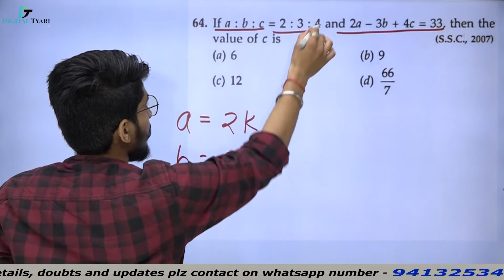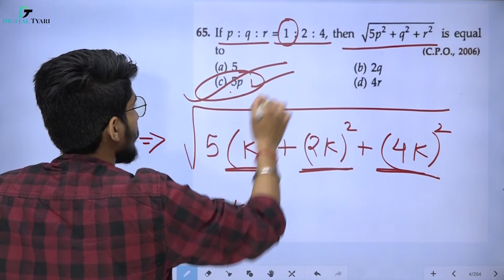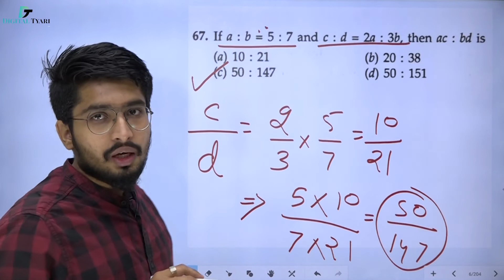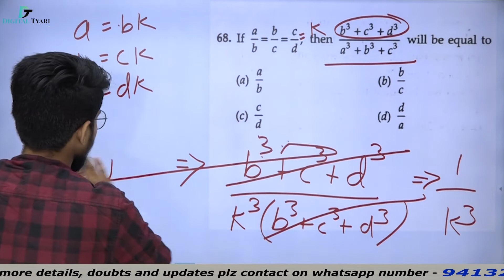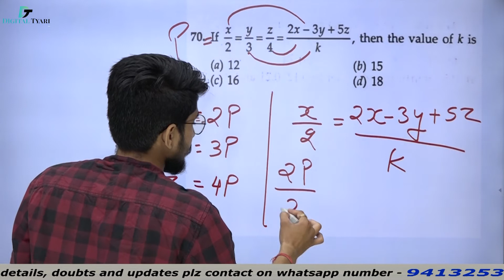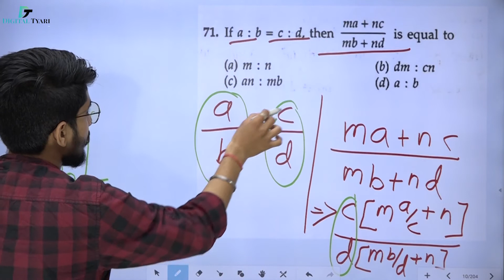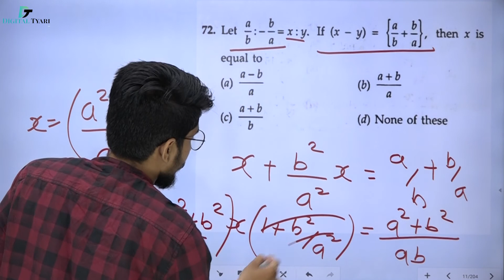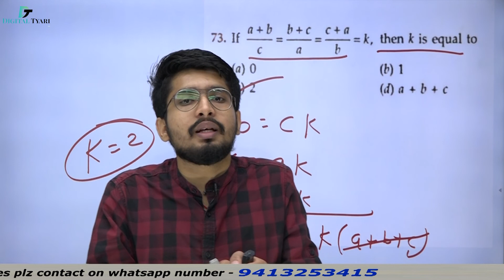Ratio and Proportion RS Aggarwal ( Part -6 Q.64 - 73 ) | Ratio and Proportion Tricks in Hindi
In this video, we will show you all the necessary information about  Ratio and Proportion RS Aggarwal ( Part -6 Q.64 - 73 ) | Ratio and Proportion Tricks in Hindi

1. DSLR Camera
2. Sony Camcorder
3. Studio Lights
4. Tripod
5. Studio Green screen
6. Microphone